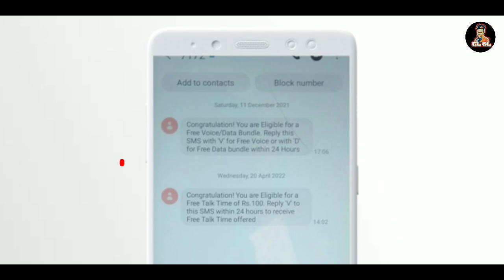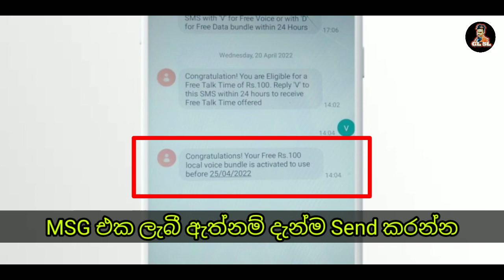GL SL NEW VIDEO